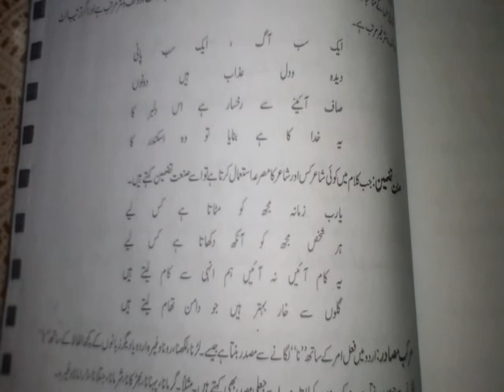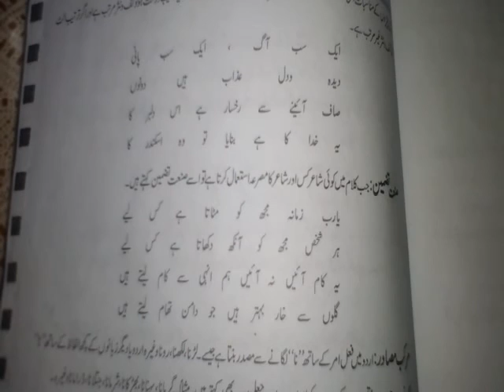class 2nd year Urdu sanay